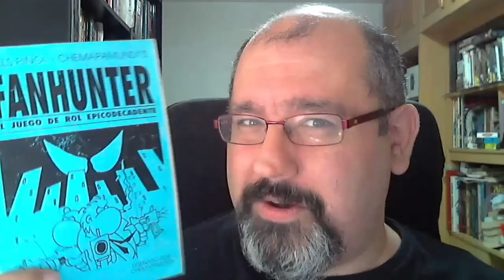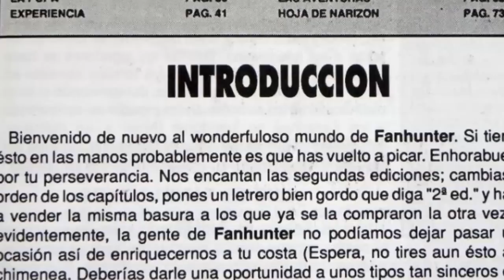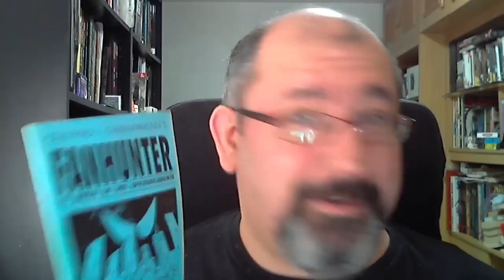Fanhunter - Tiempo de Dados 193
Despedimos el año con el juego de rol epicodecadente.